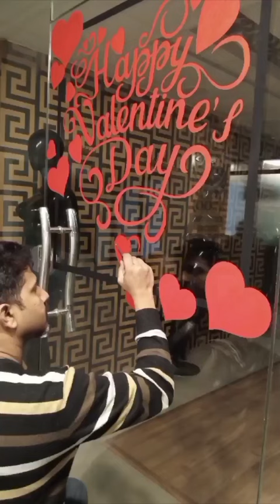Some random artwork by GG Arts - Gulfam